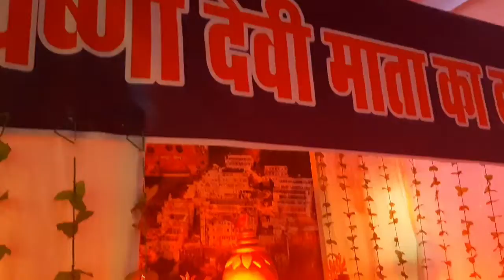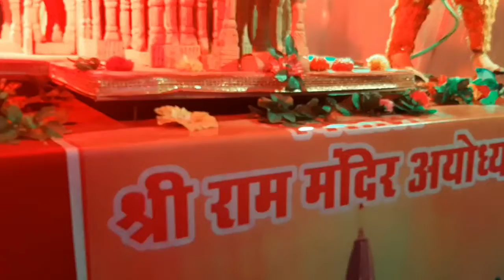भालू से सावधान || बच्चों को भालूसे बचा कर रखें || CMD college bilaspur || Chhattisgarh darshan